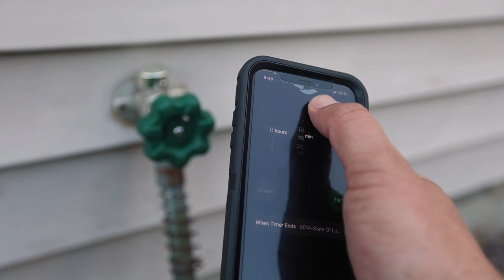Tips to save water in your yard this summer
Maine Water offers tips to save water in your yard this summer.